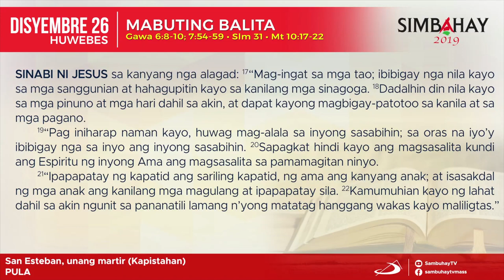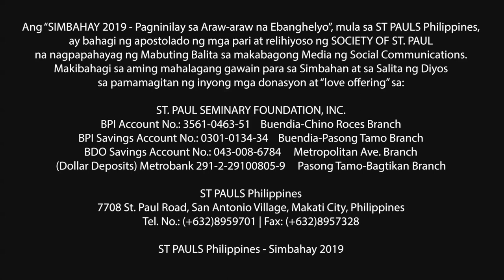Simbahay | Kapistahan ni San Steban, unang martir | Disyembre 26, 2019